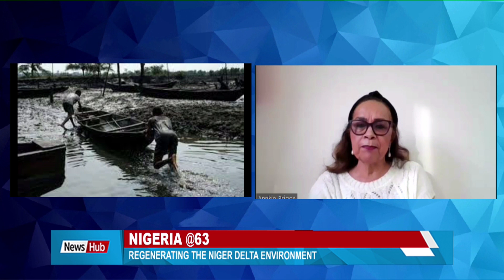NIGERIA @63 REGENERATING THE NIGER DELTA ENVIRONMENT